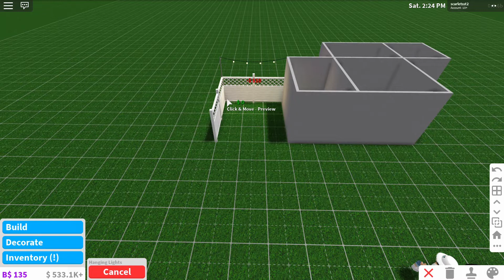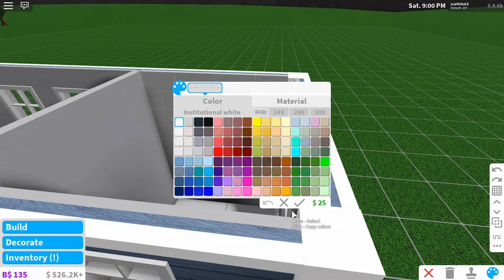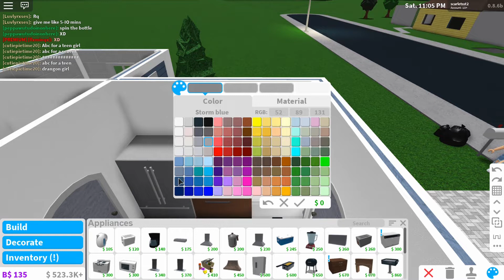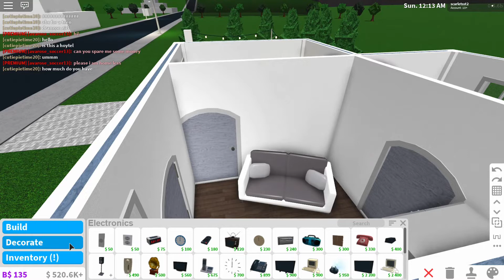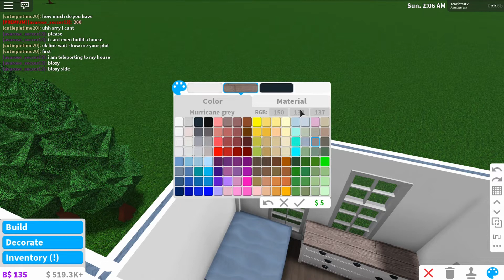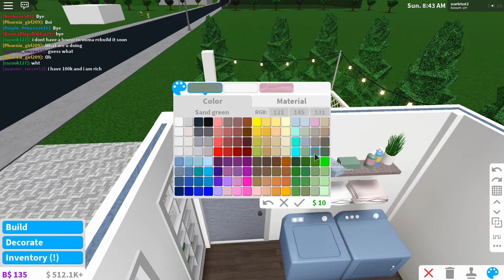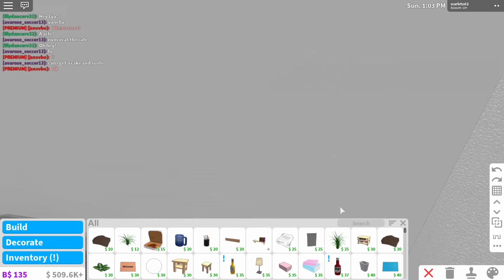Bloxburg speed build tiny home blue theme 24k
Value- 24k
Game passes - advanced placement